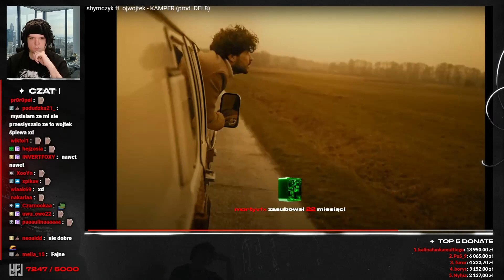Multi reakcja na shymczyk ft. ojwojtek - KAMPER